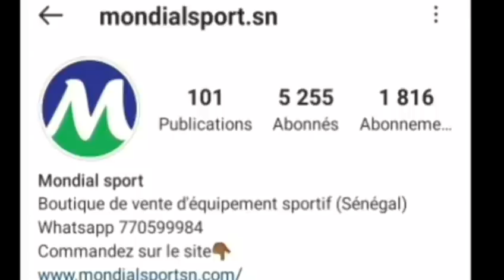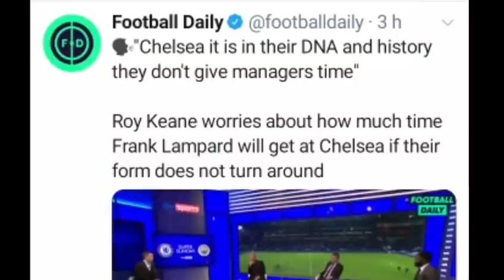ROY KEANE ":EDOUARD MENDY🇸🇳🔥🇸🇳 EST UN EXCELLENT GARDIEN." ALLEGRI OU TUCHEL À CHELSEA ??